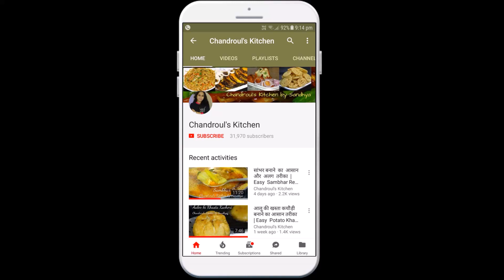ये सर्दियाँ और ताजी मेथी का साग - स्वाद लाजवाब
Tasty and easy way  to prepare methi aaloo ka saag / sabji.